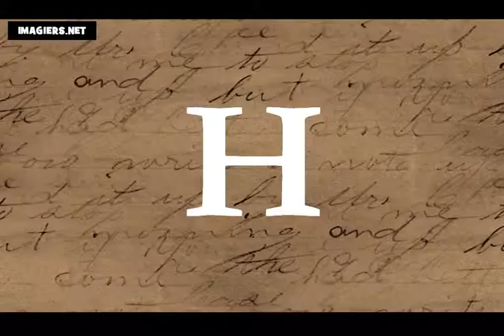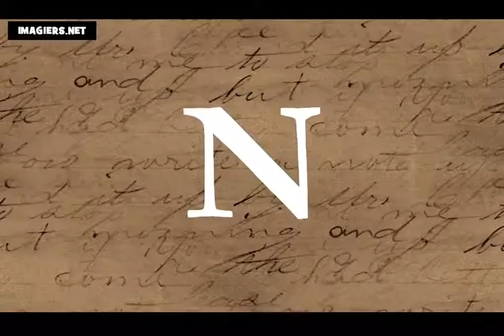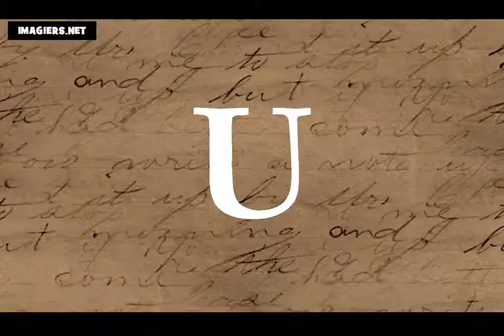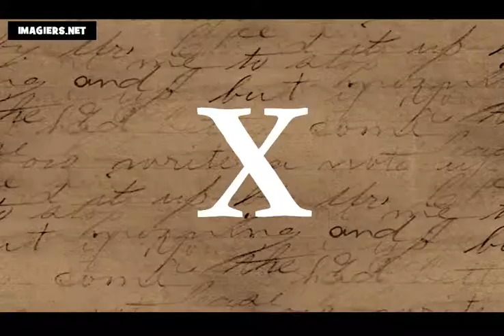J'apprends l'alphabet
frenchwithvincent Facebook